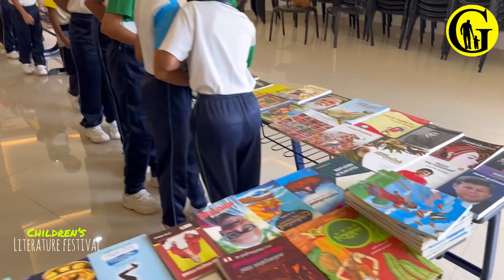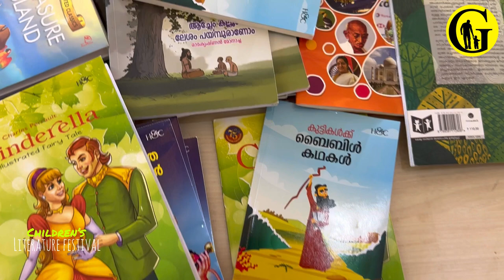Children's Literature Festival at The Guardian English School Kasaragod Kerala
"Children's literature is the soul of the literary world because it's where the seed is planted for a lifelong love of reading." — T.A. Barron.

Step into the enchanting world of imagination at The Guardian English School's Children's Literature Festival! Watch as these young book enthusiasts roam around, eager to discover the treasures each book holds. Every book is a ticket to a new adventure, and we're excited to see their literary explorations! Let the love for reading take flight in young hearts!